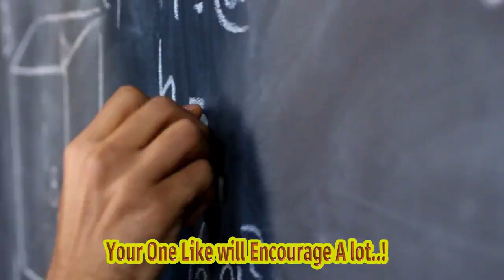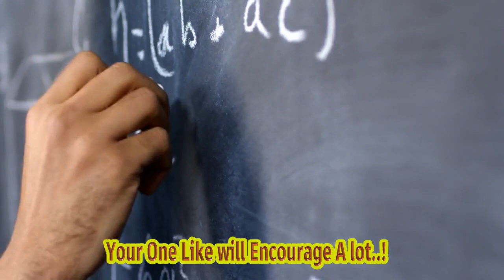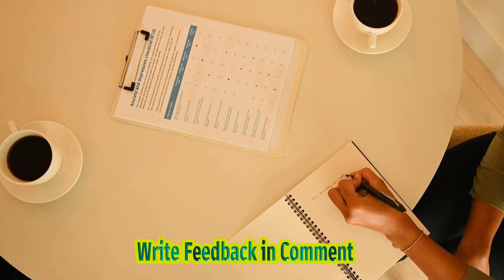Get Ready For Penguin Trek: Seaworld Orlando's Epic New Roller Coaster In 2024! | Chilling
Title: Experience The Thrills Of Penguin Trek, Seaworld Orlando's Exciting New Roller Coaster! Hashtags: penguintrek seaworldorlando newcoaster thrillride spring2024 Description: Get Ready For A Heart-pounding Adventure At Seaworld Orlando! In The Spring Of 2024, The Amusement Park Will Unveil Its Brand New Roller Coaster, Penguin Trek. Designed To Push The Boundaries Of Excitement, This Thrilling Ride Is Set To Redefine The Coaster Experience. Join Us For An Exhilarating Journey Filled With Twists, Turns, And Adrenaline-pumping Moments. Mark Your Calendars And Prepare For The Ultimate Thrill-seeking Adventure At Seaworld Orlando! Description Hashtags: seaworldorlando rollercoaster amusementpark thrillseekers excitingride Tags: Seaworld Orlando, Penguin Trek, New Roller Coaster, Amusement Park, Thrill Ride Subtitles: Seaworld Orlando Is All Set To Bring An Exhilarating New Coaster Experience To Thrill-seekers In The Spring Of 2024. The Amusement Park Recently Announced The Upcoming Arrival Of "penguin Trek," A Thrilling Roller Coaster That Promises To Redefine The Concept Of Excitement. Designed To Transport Riders On An Adrenaline-pumping Journey, Penguin Trek Aims To Take Guests On An Unforgettable Adventure. The Coaster Will Offer A Unique Blend Of Thrilling Twists, Turns, And Drops, Making It A Must-try Experience For Roller Coaster Enthusiasts. The New Ride Is Set To Introduce An Immersive Theme Inspired By The Captivating World Of Penguins. As Guests Board The Coaster, They Will Be Transported Into A Captivating Penguin Habitat, Complete With Stunning Visuals And Lifelike Audio Effects That Replicate The Sounds Of These Incredible Creatures. Penguin Trek Will Showcase State-of-the-art Technology To Enhance The Overall Experience. Riders Can Expect Seamless Integration Of Virtual Reality Elements, High-definition Screens, And Even A Sophisticated Sound System That Will Make Them Feel Like They Are Truly Soaring Through Icy Landscapes Alongside These Fascinating Animals. In Addition To The Thrilling Ride Itself, Seaworld Orlando Plans To Incorporate Educational Elements Into The Attraction. Riders Will Have The Opportunity To Learn About Penguin Conservation Efforts And The Importance Of Protecting Their Natural Habitats. The Aim Is To Create An Engaging And Educational Experience That Not Only Thrills Guests But Also Raises Awareness About Wildlife Preservation. Seaworld Orlando's Announcement Of Penguin Trek Has Generated Significant Excitement Among Amusement Park Enthusiasts And Fans Of Exhilarating Coaster Experiences. The Highly Anticipated Arrival Of This New Attraction In Spring 2024 Is Expected To Draw Visitors From Across The Globe, Eager To Embark On A Thrilling Adventure And Immerse Themselves In The Mesmerizing World Of Penguins. As The Opening Date Approaches, Seaworld Orlando Will Continue To Provide Updates, Allowing Guests To Stay Informed And Prepare For The Adventure That Awaits Them. With Its Commitment To Delivering Unforgettable Experiences And Promoting Wildlife Conservation, Penguin Trek Is Set To Become A Highlight Of Seaworld Orlando's Offerings, Promising An Unforgettable Experience For All Who Dare To Ride. Get Ready For Penguin Trek: Seaworld Orlando's Epic New Roller Coaster In 2024! | Chilling Thrill: Seaworld Orlando Announces New 'penguin Trek' Coaster - Wkmg News 6 & Clickorlando